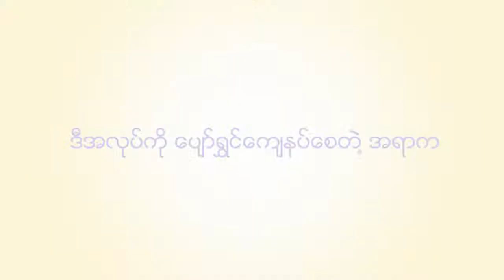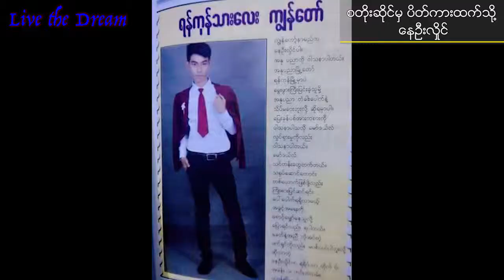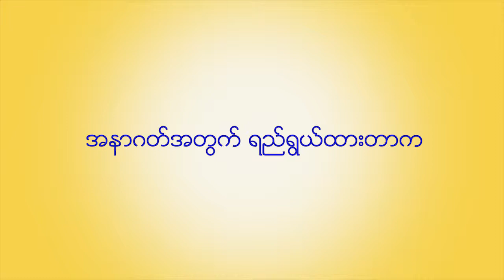【ေရွးဦးေျခရာ - Vol.1 ေနဦးလႈိင္】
"သရုပ္ေဆာင္"အလုပ္နဲ႔ ပက္သက္ျပီး တက္သစ္စသရုပ္ေဆာင္ ေနဦးလႈိင္၏ ဘဝျဖတ္သန္းပံုကို မိတ္ဆက္ေပးမွာျဖစ္ပါတယ္။
"သရုပ္ေဆာင္"အလုပ္အကိုင္နွင့္ ပက္သက္၍ အေသးစိတ္ အခ်က္လက္မ်ားကို ေအာက္ပါ Link တြင္ ဝင္ေရာက္ၾကည့္ရွႈနိုင္ပါသည္။